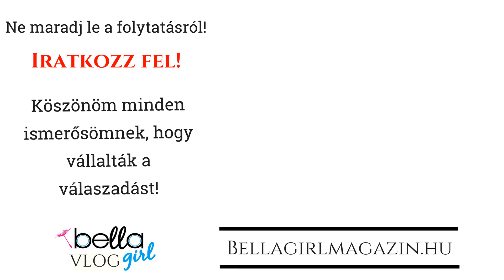A NŐK 3 NAGY SZEREPE milányok (3)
AZ HOGY NŐ VAGY, az egy ajándék, de azt is jelenti, hogy feladatot kaptál.
MILYEN ELHÍVÁST KAPTAK A NŐK ISTENTŐL? Mire kaptunk készséget? Elgondolkoztál már ezeken?

A videó első pár másodperce homályos, trust me -hamar jobb lesz :)